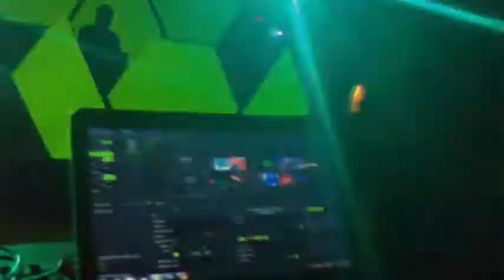The Infatuation II "X Vision" Video Mapping by AV:LAB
Video Mapping and VJing @ D-Productions' The Infatuation II.
25th Feb 2012 @ Lavinia beach resort in Mount lavinia, Sri Lanka.
17ft tall mapping surface, done in Resolume Avenue and Arena 4.
Soundtrack - David Tort - Something About You (Axtone Vol 1 Edit)